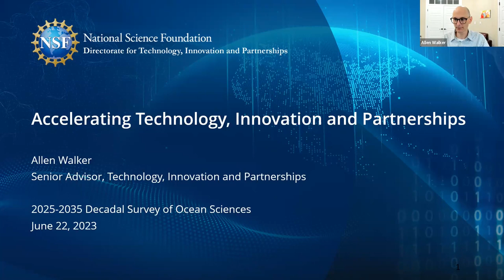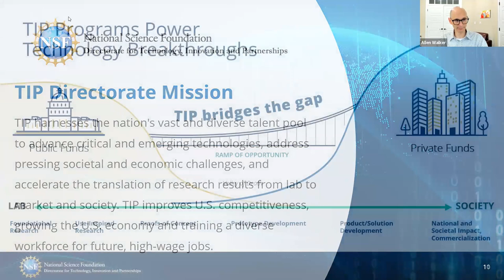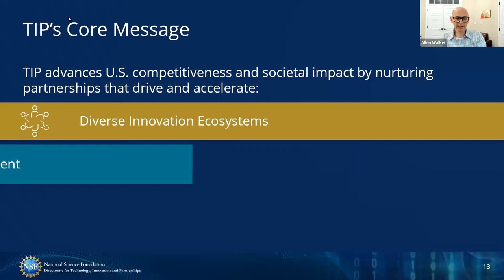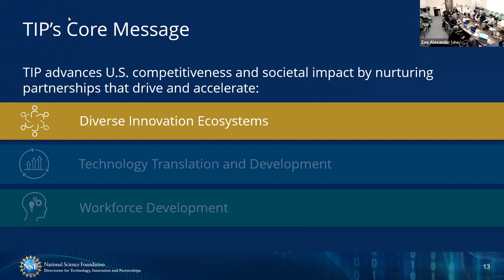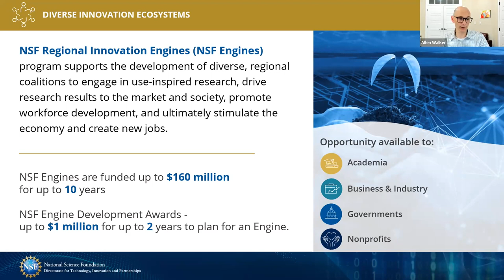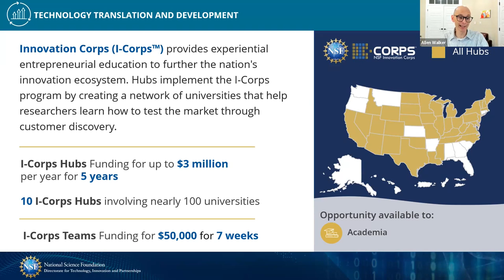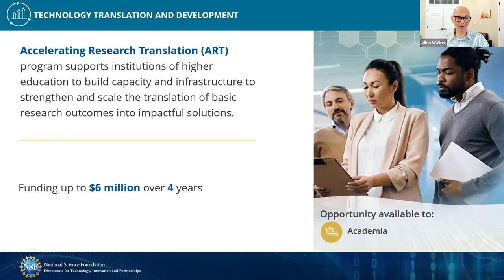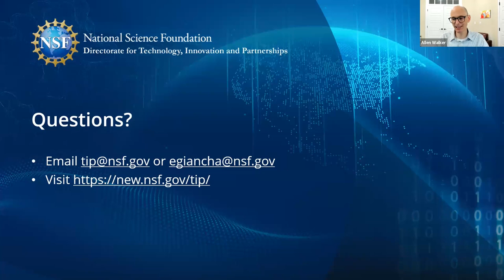2025-2035 Decadal Survey of Ocean Sciences for the National Science Foundation: Sponsor Briefing 2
The Committee on the 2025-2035 Decadal Survey of Ocean Sciences for the National Science Foundation (NSF) held two hybrid open sessions during their first meeting to introduce the study to the public and to discuss the study task with the sponsor, the NSF, and to here from NSF's Directorate of Technology, Innovation, and Partnerships.